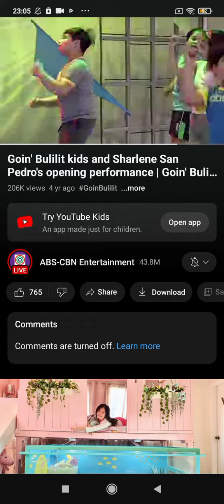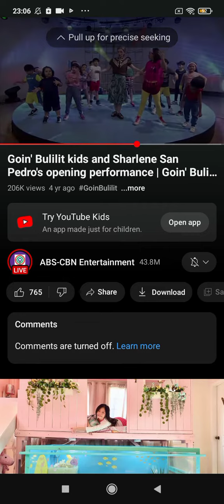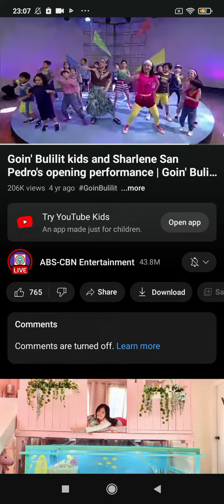Now United @nowunited Goin' Bulilit @officialIZONE IZ*ONE Dance Cover